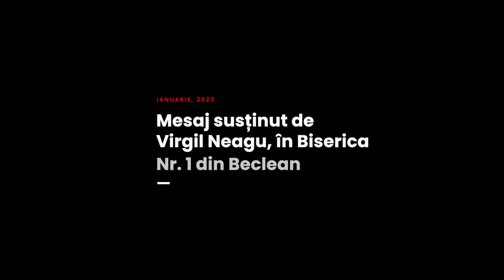Virgil Neagu - Condiții pentru a avea o călătorie fericită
Biserica Penticostală Nr. 1, Beclean - mesaj rostit de pastorul Virgil Neagu, în data de 21 Ianuarie 2023. Predici pentru vremuri grele